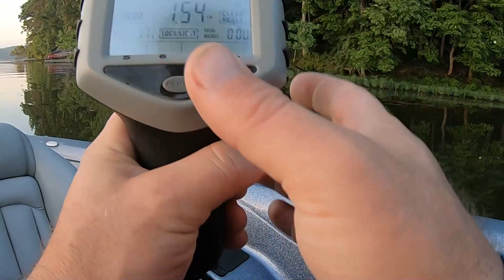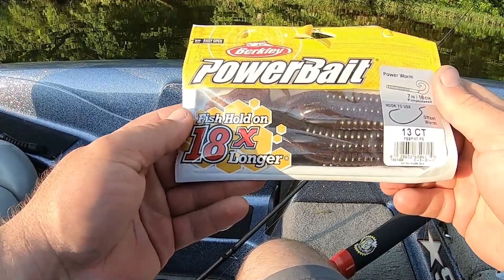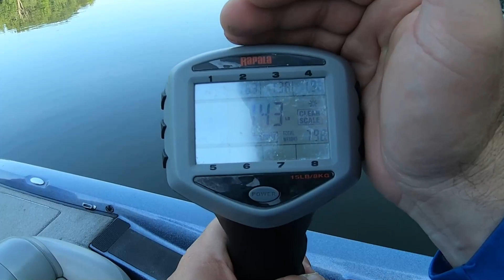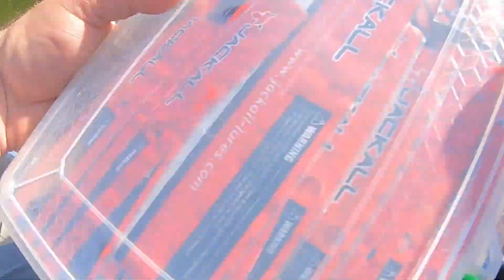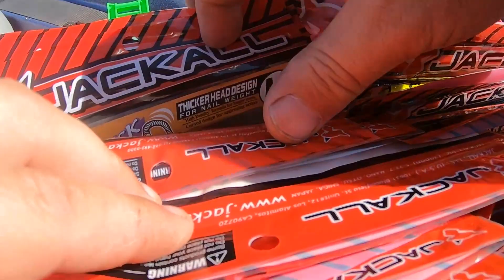I Challenged Lure Lock's Marketing Team to a Tournament! Did I Win?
I've been using Lure Lock boxes for the better part of three years and they are AWESOME! I love the thin boxes the most because it allows me to store more tackle in my limited space in my boat. Less air space when it's not needed allows me to have more boxes in the same footprint.

I ended up catching 7.98lbs of largemouth bass. I hope it's enough to beat Glenn, but you'll have to check out his video to find out

This entire trip was tracked using the Anglr application on my phone. If you would like to see what that trip looks like on the application, click this